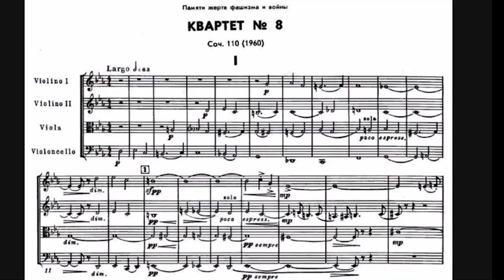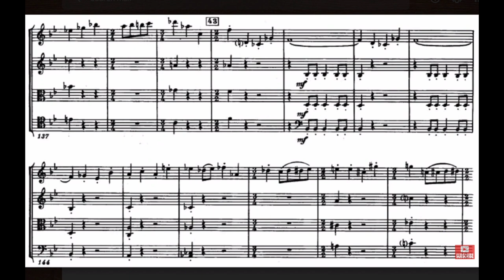Shostakovich: Cello Concerto, First Movement Masterclass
Hello friends,

Here are a few links that I find very interesting if you want to further explore Shostakovich’s life and works this weekend. I hope you enjoy!

An excellent book with a chapter dedicated to Shostakovich’s concertos